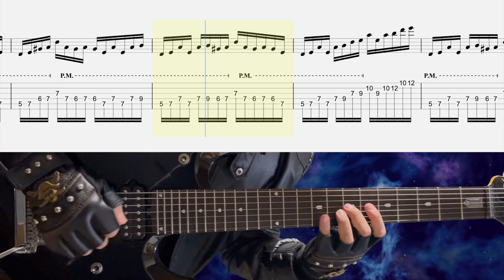Dream Theater - Hell's Kitchen #1-2【Bpm=73~124 +Gt TAB】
0:00 Warning
0:21 Training Start

Archetype: Petrucci - Neural DSP